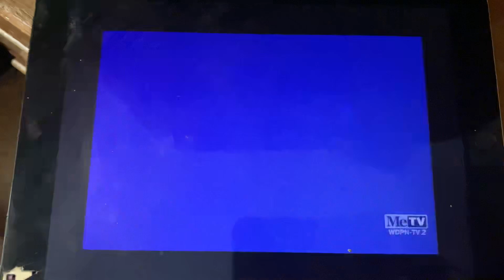The Fred Silverman Company/Strathmore Productions/Viacom (1987/1990) #11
Taken from today’s MeTV rerun of Matlock. This came from the third episode of Season 2.

Recorded on June 17, 2022 - 1:01 PM EDT